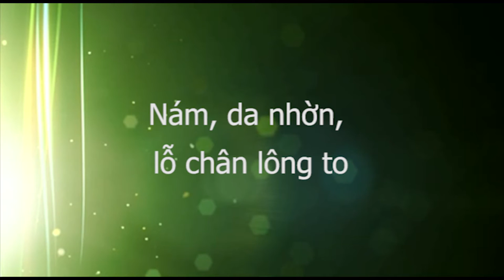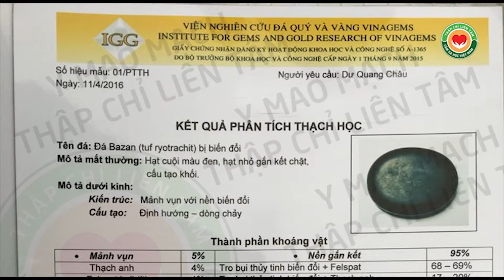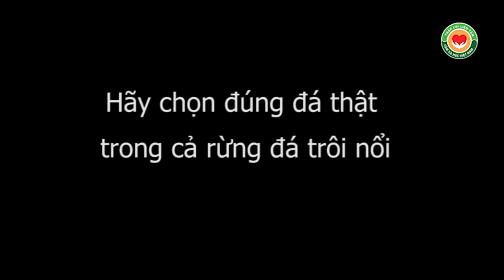Nám, da nhờn, lỗ chân lông to, chườm gan CẶP ĐÁ DIỆU KỲ trẻ lại, da mịn, hết nám